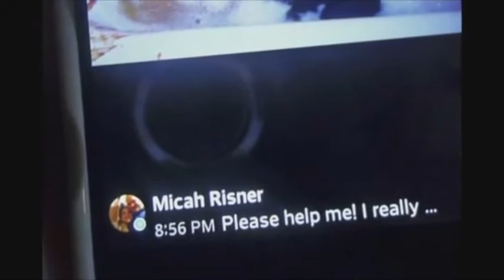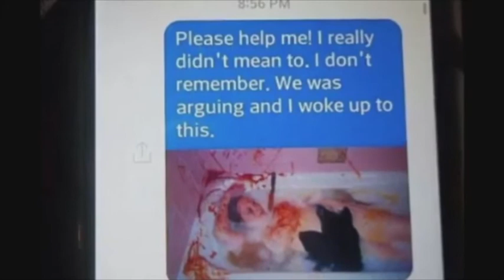YTP lo strano canale non fa paura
tributo allo strano canale

- Maffin